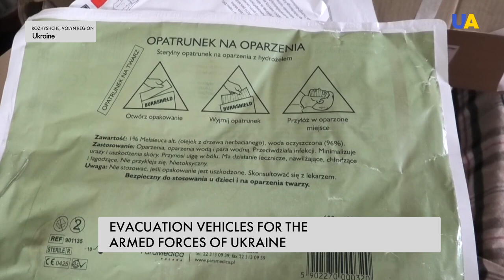DIY Evacuation cars for the Ukrainian Army. Volunteers from Ukraine and Poland help the military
Ukrainian and Polish volunteers gathered to help the Defenders of Ukraine with medical evacuation cars. Andrii Maksymov has been living and working in Warsaw for 5 years. After Russia's full-scale invasion of Ukraine, he gathered friends and like-minded people to start the purchase and re-equipment of cars for the needs of military paramedics on the front line. Polish hospitals provide the necessary medical equipment for cars. Learn more details – in our material.